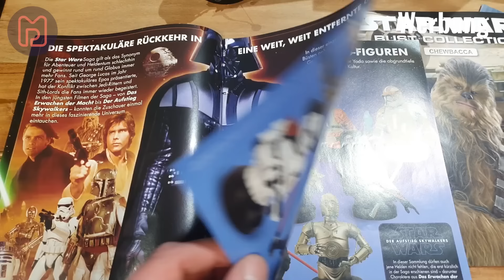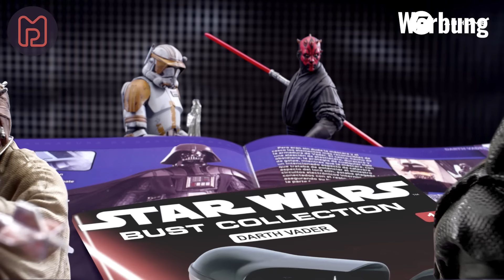Von Müll bis Meisterwerk - Wir ranken alle STAR WARS HELDEN | Ranking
Nachdem ich bereits alle Star Wars Schurken gerankt habe, sind jetzt die Helden dran. Von Luke Han & Leia bis hin zu Rey, Finn und Poe.